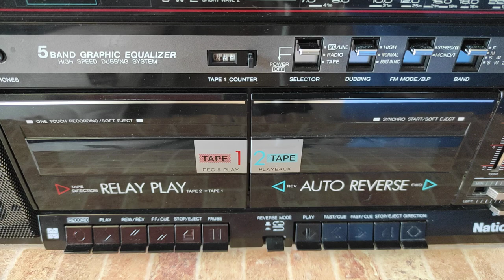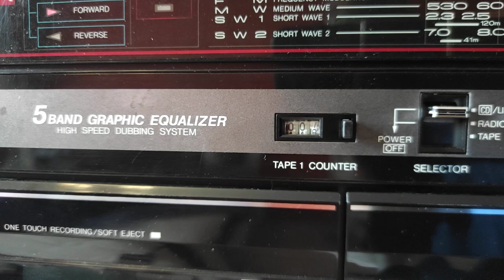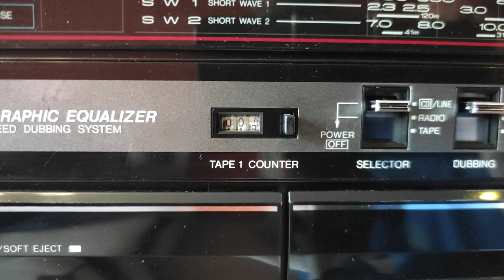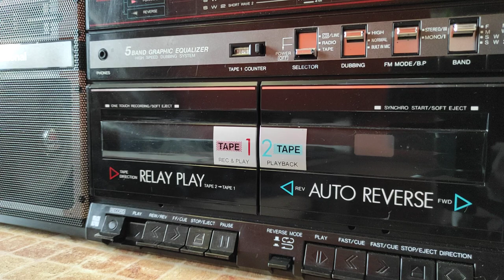National RX-CW43 после профилактики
Обзор магнитолы National RX-CW43 , после профилактики.